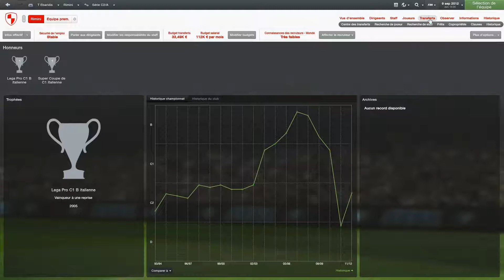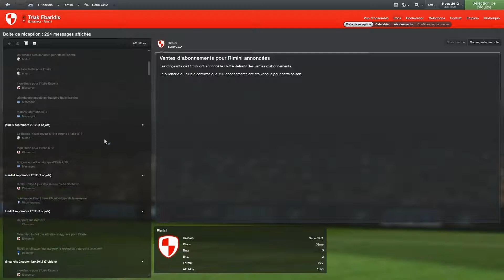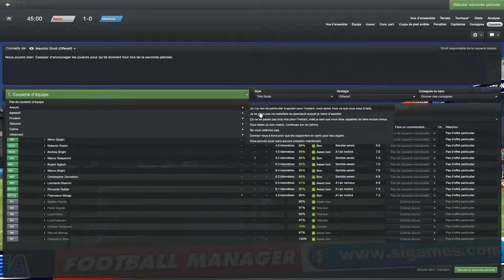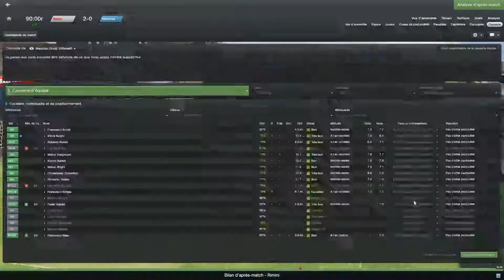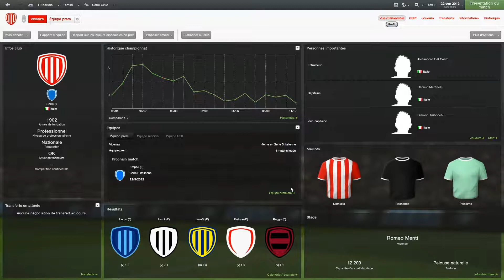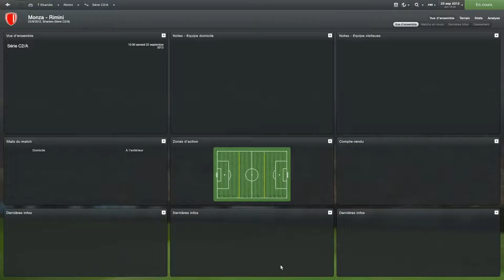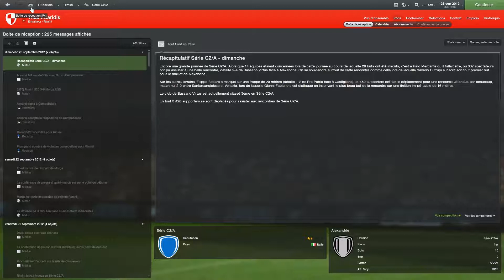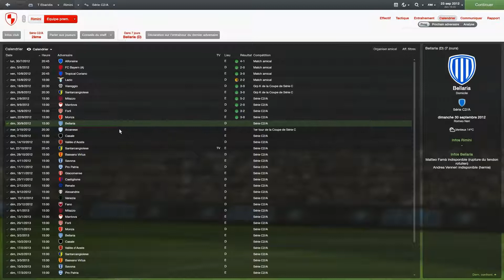FM2013 - Ep.4 - Début du Championnat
On arrive enfin au début du championnat. Les matchs précédents nous ont donnés une bonne confiance, et la tactique semble bien convenir à l'équipe.
Mais qu'est ce que cela vaudra en Serie C2.